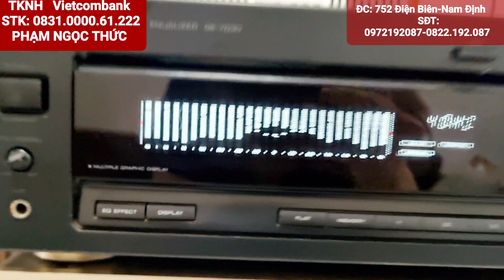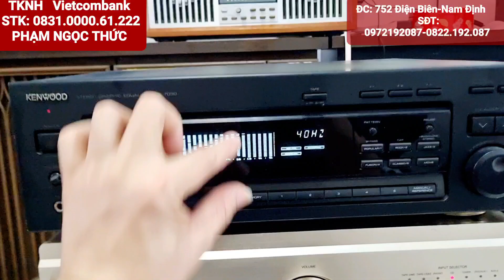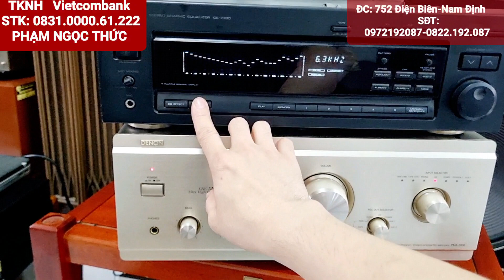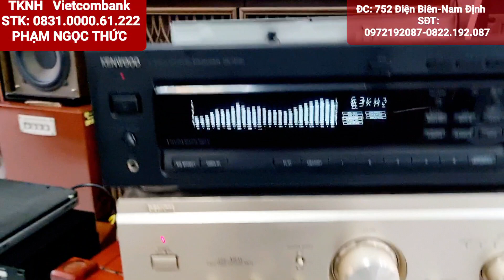Equalizer Kenwood 7030 hàng độc nhất về đèn cho ae thích Đẹp . SĐT: 0972192087-0822.192.087